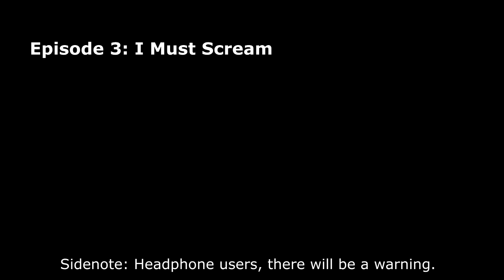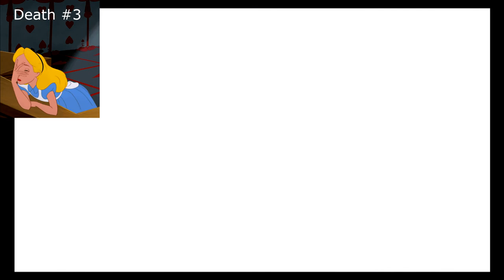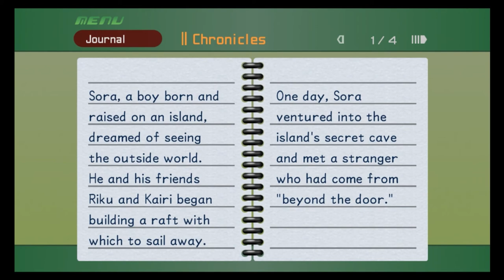Kingdom Hearts Ep3 - I Must Scream - Let's Play Blind Proud